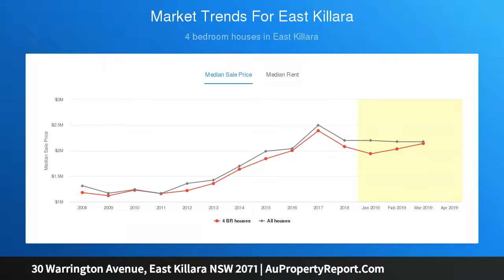30 Warrington Avenue, East Killara NSW 2071 | AuPropertyReport.Com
30 Warrington Avenue, East Killara NSW 2071
Property Type: house
Bedrooms: 4
Bathrooms: 4
Car Space: 2
NORTH WEST STUNNING UNINTERRUPTED PANORAMIC 180 DEG. VALLEY VIEWS WITH  SUNSET- STROLL TO SHOPS, KILLARA HIGH, BUS TO  RAIL, CITY BUS